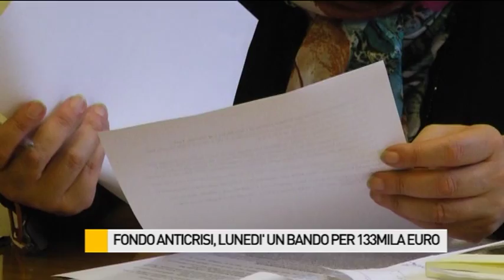Fondo anticrisi, lunedì un bando di 133mila euro